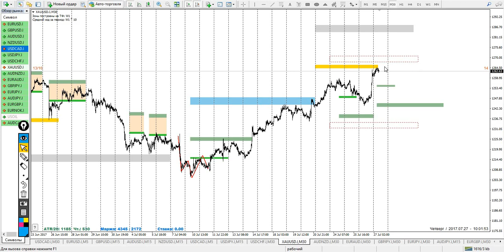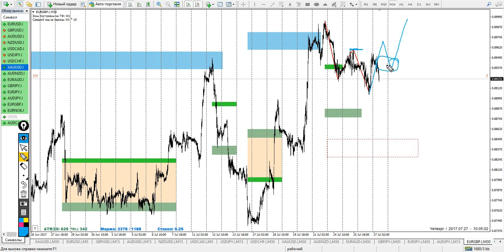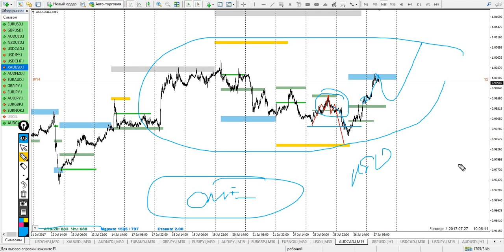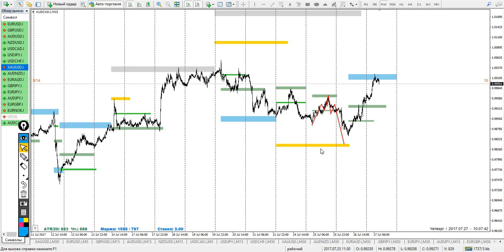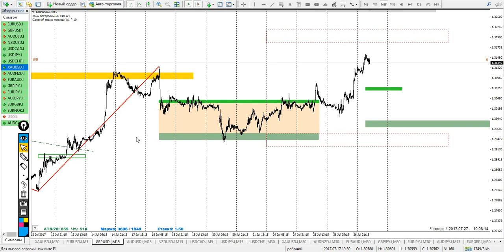100% отработка сигналов!!! Форекс прогноз на сегодня 27.07.2017.